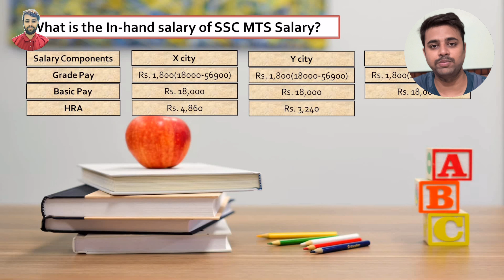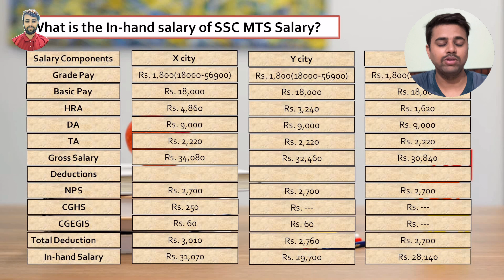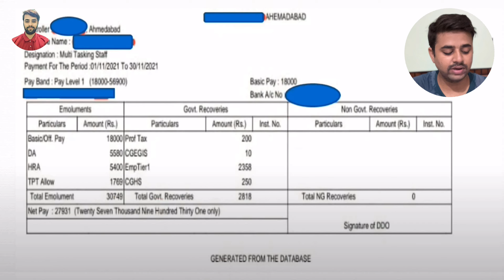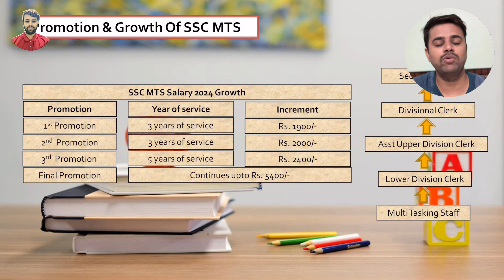SSC MTS In-hand Salary, Salary Slip 2024, Promotion & Career Growth | Exam for 10th Pass Candidates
Hello Everyone,

Hope you're all doing well. So in today's video we are going to discuss about SSC MTS In-hand Salary 2024, and we will also get to know SSC MTS Salary Slip 2024, Job Profile, Promotion, Career Growth, Benefits and Perks everything in detail in this video. You're going to get the SSC MTS Salary Information according to different category cities that will give you full view what SSC MTS is all about. Let's get into more detail. Don't forget to click on bell icon.